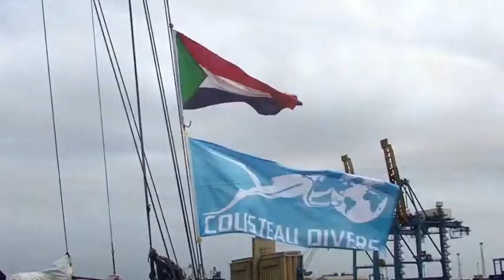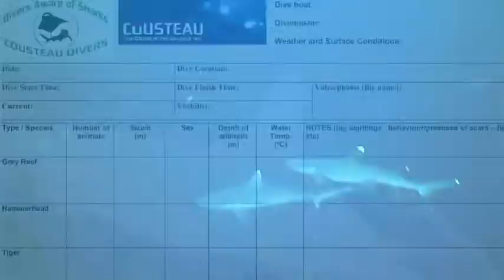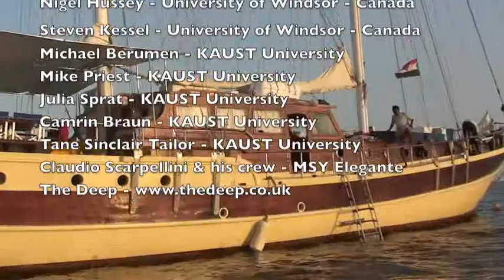Cousteau Society- Sudan Expedition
The Cousteau Divers participative science program makes YOU an active agent of the study and protection of the oceans. With very simple methods, you (or the divers) record your observations of marine life during or after your dive and then upload them on the This survey changes the way you dive: as you open your mind to the surrounding ecosystem, you realize just how everything down there is interconnected. This video gives you a glimpse of the Sudan Expedition organized by Cousteau Divers.